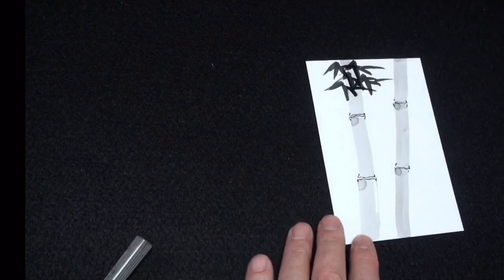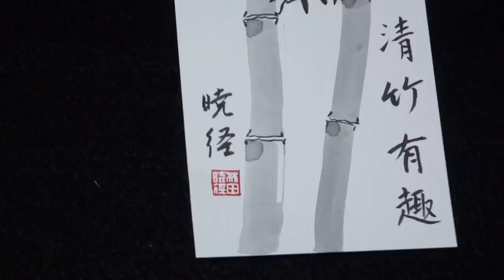筆ペンはがき絵「竹」の描き方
清竹有趣
清らかな竹　清竹(せいちく)に趣有り

2色の筆ペンで描く書き方の紹介です！
【用意する物】
黒・うす墨の筆ペン・水・はがき
たったこれだけで描くことが出来ます。